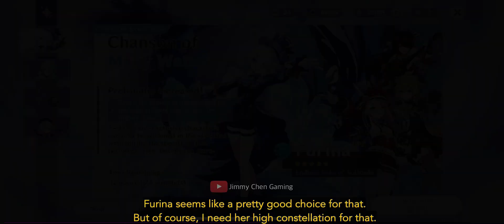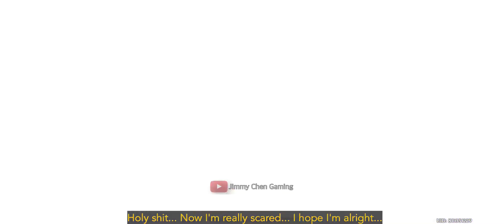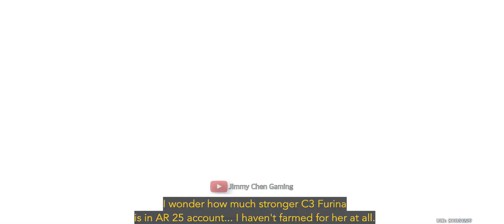AR 25 Pulling for Furina on the last day before she is gone.. (insane luck)